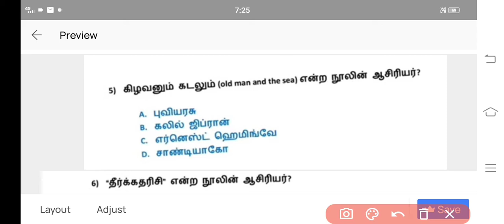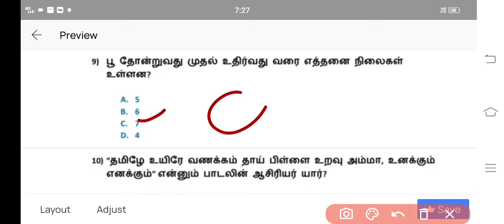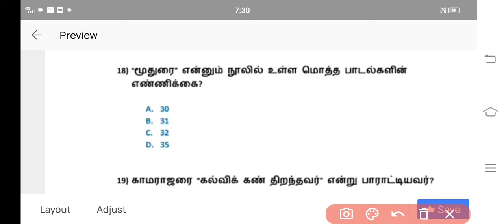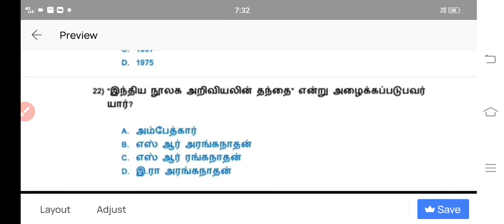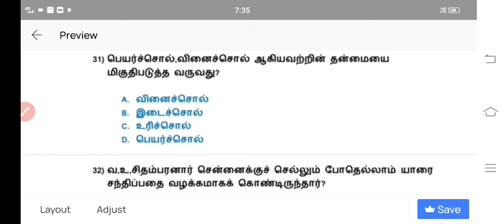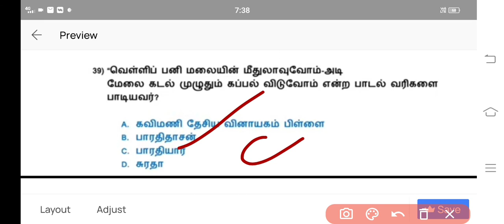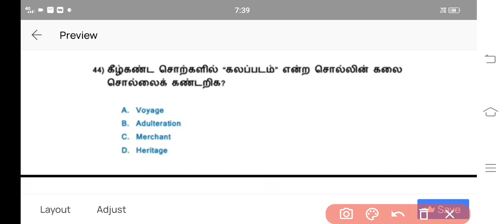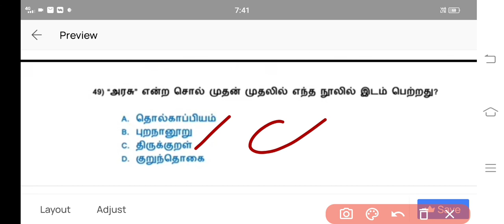6Th tamilbook overall test/6 ஆம் வகுப்பு பாடப்புத்தகத் தமிழ் தேர்வு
6Th tamilbook overall test/6 ஆம் வகுப்பு பாடப்புத்தகத் தமிழ் தேர்வு